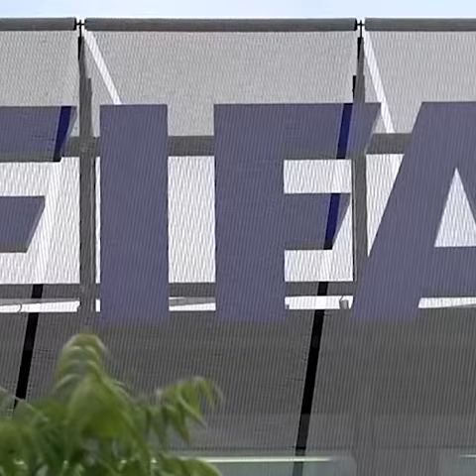El secreto de Paolo Guerrero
Cual fue la razón por la cual nuestro capitán fue habilitado?